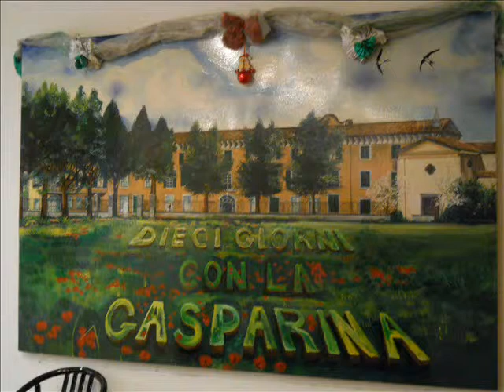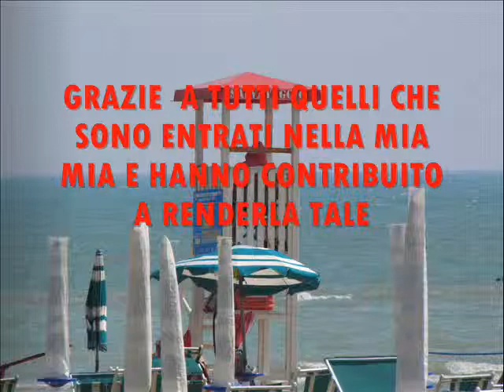Fabry Movie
LA MIA VITA IN MUSICA